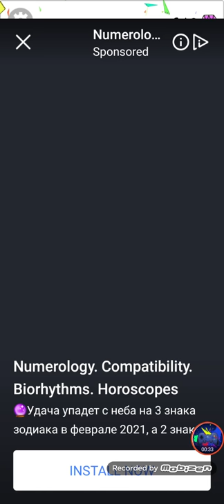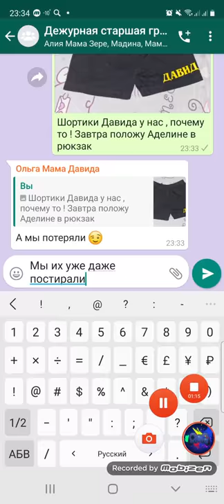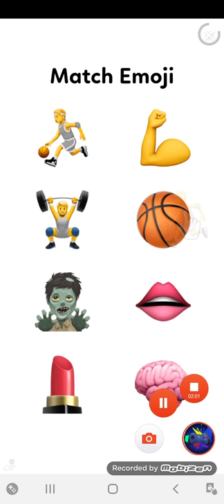Draw happy puzzle day 294-303